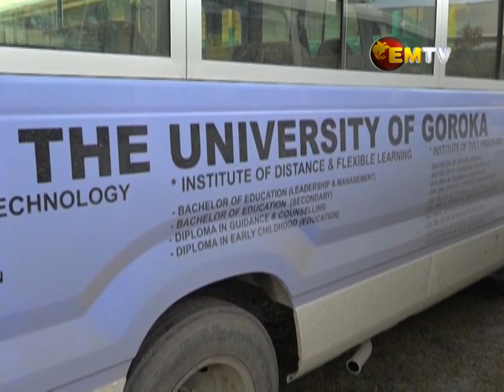UOG and Enga provincial government sign MOA for UOG Wabag campus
The University of Goroka recently signed a Memorandum of Agreement to deliver Bachelor of Science related disciplines at the Enga Teachers College.

This is intended to help the national government fulfill its policies of developing human resources.

Starting next year, the first lot of students who choose to study Bachelors in Science Education will be studying at the UOG Wabag campus.